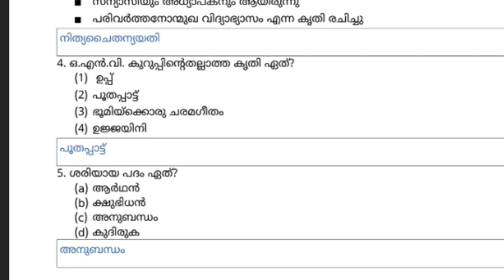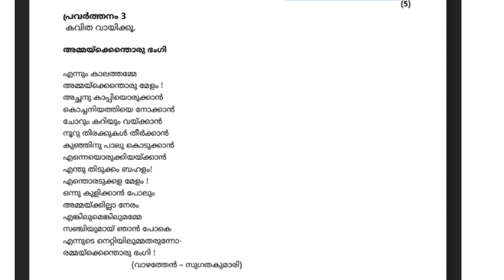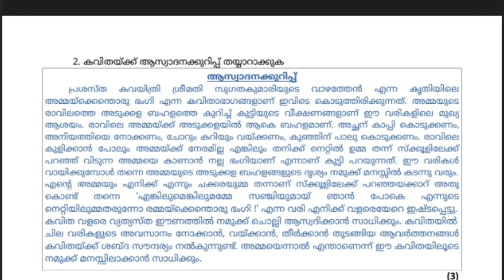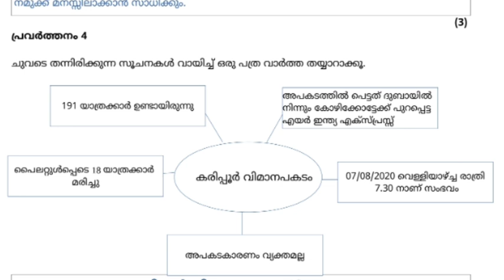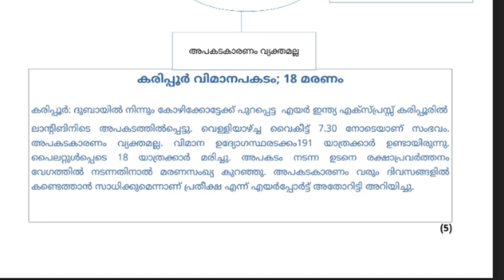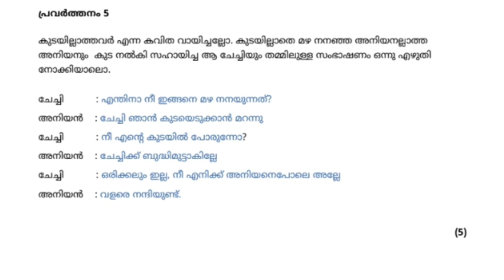class 4 unit Test Malayalam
class 4
unit test
Malayalam
unit 1
Questions and answers
5 questions
ആസ്വാദന കുറിപ്പ്
പത്രവാർത്ത